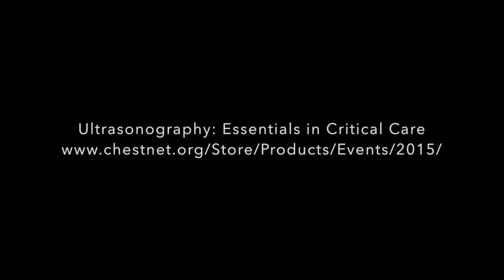Drs. Seth Koenig and Paul Mayo: Ultrasonography in Critical Care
Drs. Seth Koenig and Paul Mayo on CHEST December 2015 Ultrasonography: Essentials in Critical Care course.

The American College of Chest Physicians (CHEST) is the global leader in advancing best patient outcomes through innovative chest medicine education, clinical research, and team-based care. CHEST connects health-care professionals to the latest clinical research and evidence-based guidelines through its journal CHEST and serves as a resource for clinicians for meetings, books, mobile apps, and live learning courses in pulmonary, critical care, and sleep medicine.